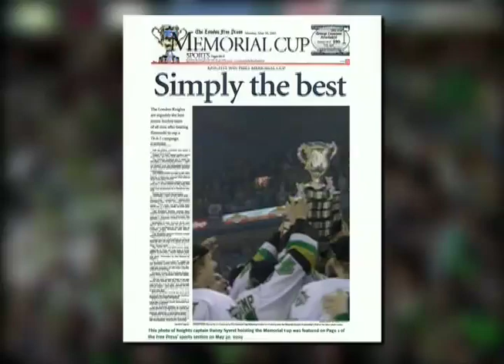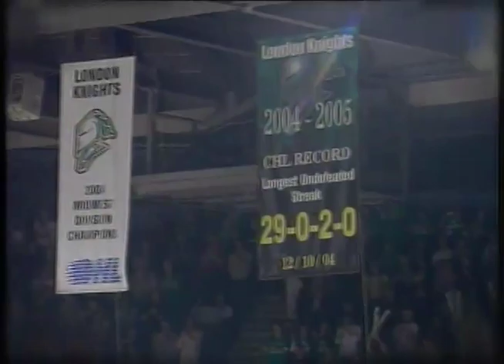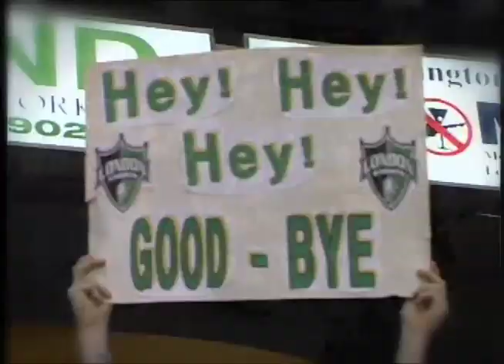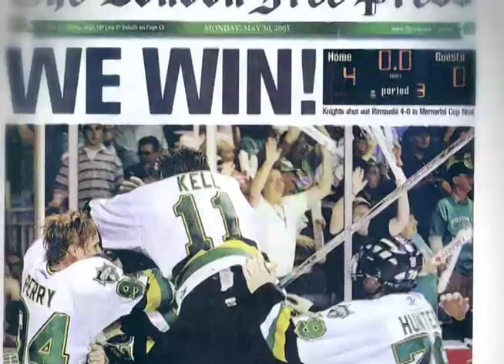2004 2005 LONDON KNIGHTS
No other team in London 's history gripped the populace as the 2004-05 London Knights. Orchestrated by the Hunters  Mark as president and GM and Dale as vice-president and head coach  the Knights rode a storybook trip to a Memorial Cup championship setting records upon record en route.
The Knights, after winning the Ontario Hockey League title, ran the table in the Memorial Cup tournament beating the Quebec League champion Rimouski Oceanic led by phenom Sidney Crosby, 4-0 in the final. To get to the big game, they defeated Rimouski 4-3, Western champion Kelowna Rockets 4-2 and the Ottawa 67s, the other OHL rep, 5-2.
The Cup was played for the first time in London and drew 9,000 fans for each of the eight games at the John Labatt Centre dubbed the House of Green'.
The Knights' Ontario victory was the first by a London team in the club's 40-year history. The Knights punctuated their dream season by setting a CHL record of 31 consecutive games without a loss and their Ontario triumph was the first by a London team after 40 years.
Captain Danny Syvret was the CHL defenceman of the year, OHL scoring champion Corey Perry was the Memorial Cup MVP. Dale Hunter was named OHL coach of the year as the Knights stamped themselves as one of the greatest junior teams ever.